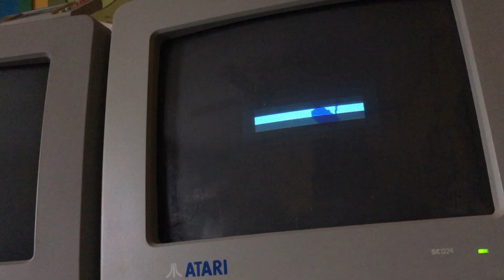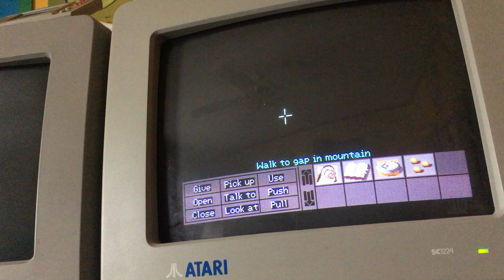SCUMMVM-Lite Alpha Test - Indiana Jones & The Fate of Atlantis Demo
Port is being done by Agranlund. :)

Test system is an Atari Mega ST4 - 16MHZ with T16 upgrade.